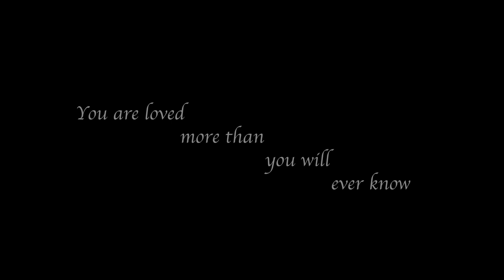You Are Loved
“You are loved more than you know by the one who died for you.”

A production of Novelty Films.